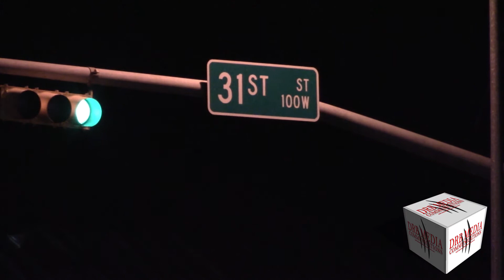DRB MEDIA COMMUNICATIONS DIGITAL NEWS(062118)-OPD INVESTIGATING MOTORCYCLE CRASH IN NORTH ODESSA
ODESSA, TEXAS/JUNE 21, 2018 – ON JUNE 20TH AT APPROXIMATELY 11:33PM, ODESSA POLICE AND ODESSA FIRE RESCUE RESPONDED TO 31ST AND ANDREWS HIGHWAY IN REFERENCE TO A MAJOR CRASH INVOLVING A MOTORCYCLE.
A BLACK 2016 HARLEY DAVIDSON MOTORCYCLE OPERATED BY MARTIN SMASON, 46-YEARS-OF-AGE, WAS TRAVELING NORTHBOUND IN THE 3100 BLOCK OF ANDREWS HIGHWAY. THE PASSENGER OF THE MOTORCYCLE WAS IDENTIFIED AS DENA HAGERTY, 49-YEARS-OF-AGE. A BLACK 2015 DODGE JOURNEY, OPERATED BY LEAH EDWARDS, 24-YEARS-OF-AGE, WAS TRAVELING SOUTHBOUND IN THE 3100 BLOCK OF ANDREWS HIGHWAY. THE PASSENGERS OF THE DODGE JOURNEY WERE IDENTIFIED AS RICHARD AMPARAN, 28-YEARS-OF-AGE AND CHRISTOPHER SIMMONS, 25-YEARS-OF-AGE.
 THE INVESTIGATION SHOWED THAT EDWARDS STRUCK THE MOTORCYCLE WHILE ATTEMPTING TO TURN LEFT INTO A PRIVATE DRIVE. BOTH SAMSON AND HAGERTY WERE TRANSPORTED TO MEDICAL CENTER HOSPITAL WITH LIFE-THREATENING INJURIES. THERE WERE NO OTHER REPORTS OF ANY OTHER INJURIES.
THE INVESTIGATION CONTINUES.